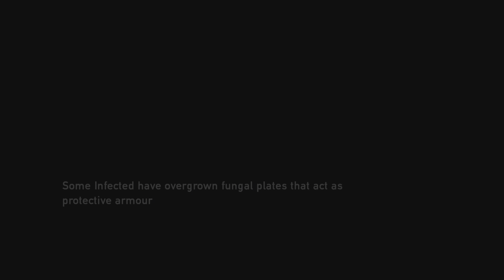What (TLOU glitches)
This game is glitchy af on grounded